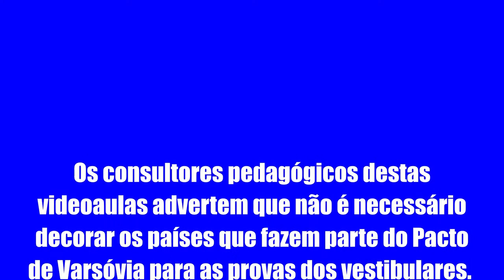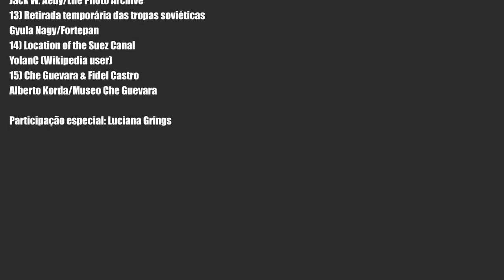História - Guerra Fria (1945-1960) - ENEM UERJ FUVEST UNICAMP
Confira nesse vídeo com o professor Gabriel Silva como foram os primeiros quinze anos da Guerra Fria: como se formaram os dois blocos rivais, os principais focos de tensão entre URSS e EUA e também as primeiras revoluções socialistas após o fim da Segunda Guerra Mundial.